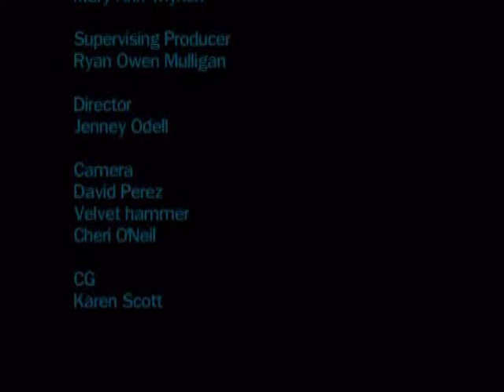CTV Board of Directors Meeting 120628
The Board of Directors of Community Television of Santa Cruz County hold a meeting on 120628, aka 6/28/12